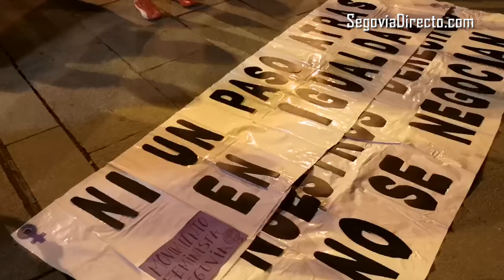Más de 200 personas se concentran en Segovia por la igualdad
“Ni un paso atrás en igualdad. Nuestros derechos no se negocian” han sido los lemas de la concentración que ha reunido este martes a más de 200 personas en la Plaza del Azoguejo, convocada por el Movimiento Feminista de Segovia.